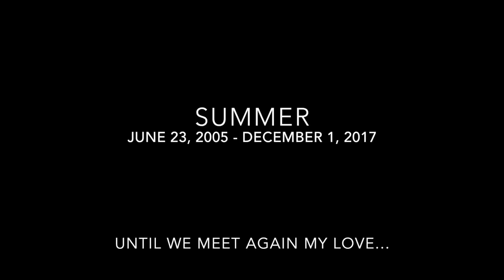Saying Goodbye to My Dog Soulmate | Our Story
On December 1, 2017 at the age of 12 and a half, my dog Summer passed away in my arms, surrounded by her loved ones. That was easily the hardest day of my life, as Summer was not simply a dog to me, but my best friend and soulmate. A love like hers was once in a lifetime, and we were truly made to be in each others lives, if only for a short while. Unfortunately she suffered from sudden heart failure, and we had to make the difficult decision to let her go... Dogs do not live long enough, and as unfair as it may be, we are so blessed to have these amazing creatures in our lives, to teach us about love and loss. This is my tribute to my angel Summer. Her life & death are highlighted in this video to share our story of love, and to hopefully help others, like myself, who have had to deal with the difficult loss of a beloved family pet. As hard as this video was to make, sharing our story gave me comfort, and hopefully it will bring you the same sense of comfort, especially if you are going through what I am going through, or have ever experienced similar feelings of heartbreak.

I have created a hashtag MySoulmateSummer and shared our memories together of past posts, and I will be using it for any future posts as well...

Until we meet again my little angel Summer.

Your Mommy - Lisa